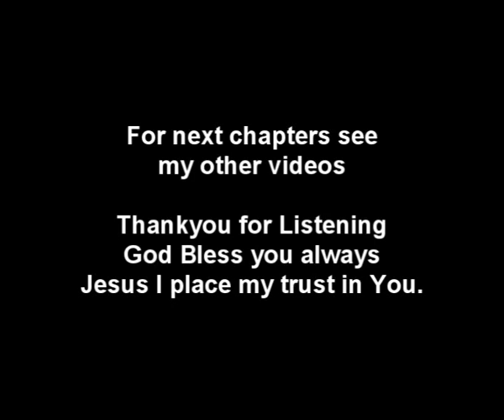The Gospel According to Matthew Chapter 15 and 16 Holy Bible Gods Word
I am going to upload the whole bible over the coming weeks or months, well I plan too.